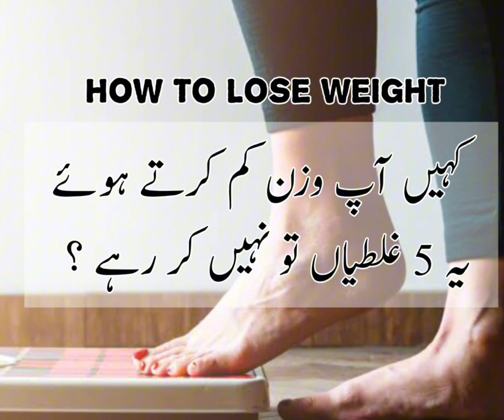Please Stop Making These Common Weight Loss Mistakes | 5 mistakes while losing weight| BY DR UMAIR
For science-based home and gym workout programmes to build muscle, lose fat, or get athletic, my training + nutrition guides approved by a world-leading nutrition expert behind the British Olympic team are available on UCEFz4Pqg4735Swe9-GKuG4g

Will Smith’s weight loss journey is an amazing example to study and learn from. I’m so proud of Will for all his hard work through the series but wow exhausting is an understatement. Let’s go through some of the biggest changes that would have made his weight loss (fat loss) journey much more enjoyable while still getting results and staying healthy!